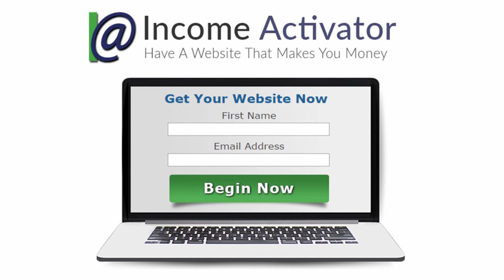Stop Working For Facebook For Free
- Stop working for Facebook for free. Upload your own content, video, and pictures to your own website and start making your own money. Facebook is rich enough!

And whatever you do, don't pay someone to update your Facebook. That's double dipping.